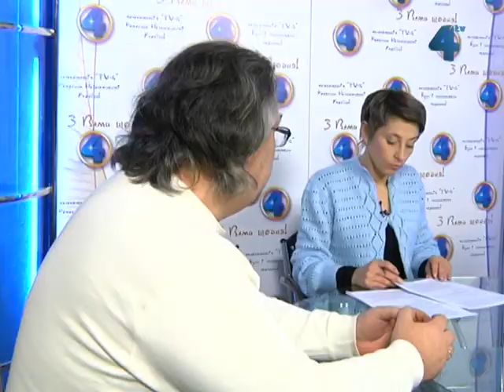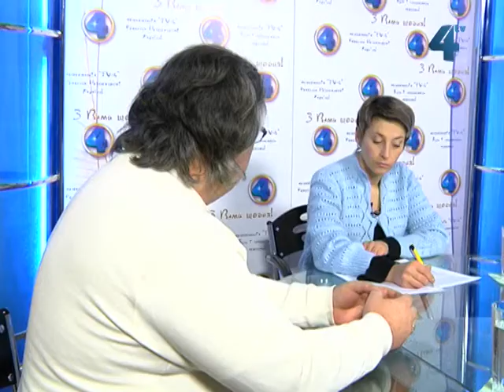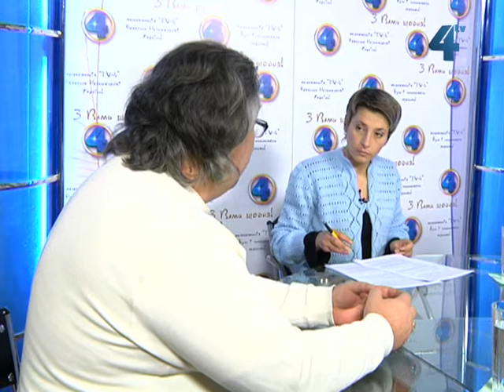Власна думка, 11 грудня 2012